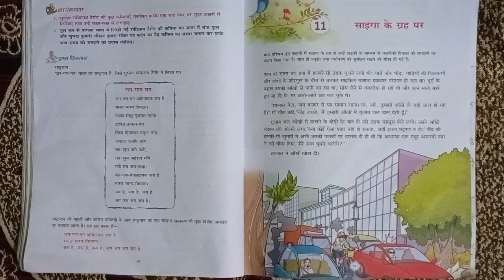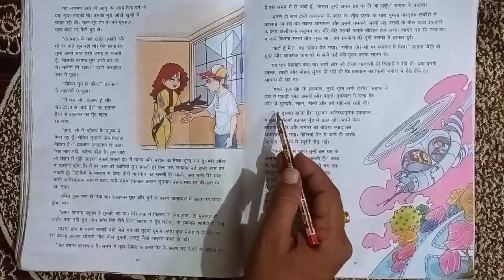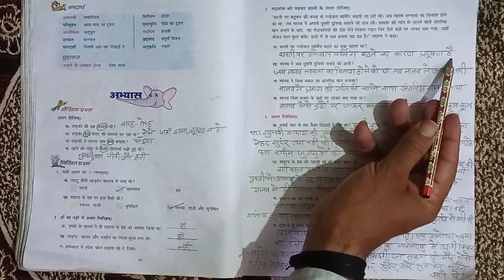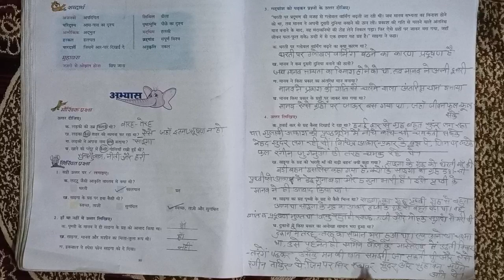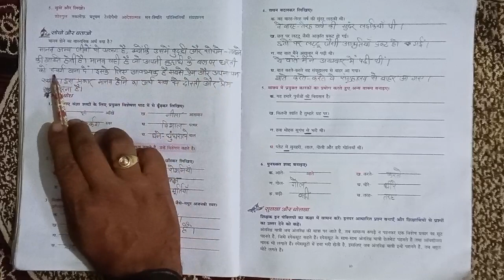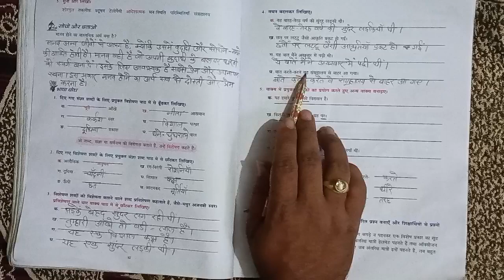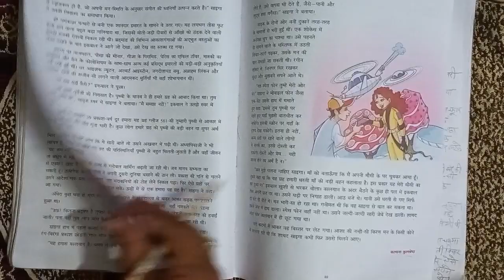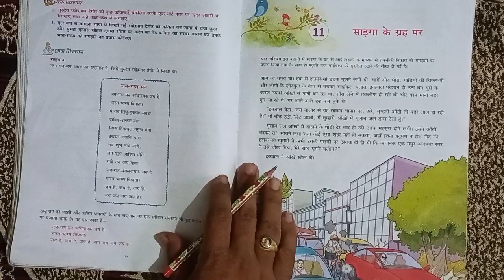कक्षा 6 पाठ 11 साइगा के ग्रह पर प्रश्नोत्तरी exercise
# hindi Sanmarg